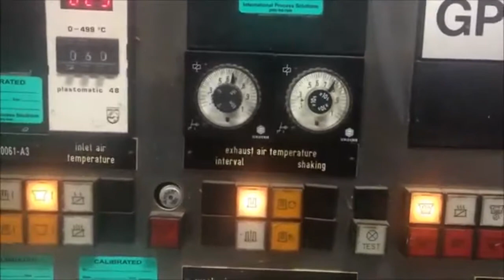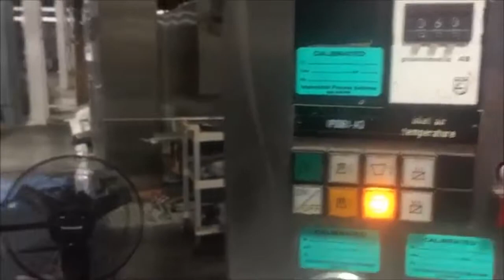Sigma Equipment Glatt GPCG-1 Fluid Bed Granulator B5026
Video of Sigma Equipment's Glatt GPCG-1 Fluid Bed Granulator listing.  To see more information on this equipment, please Or to view Sigma Equipment's complete inventory of used packaging and processing equipment, please visit us